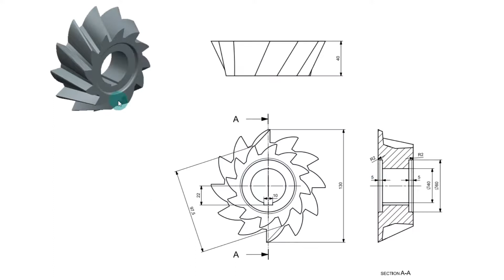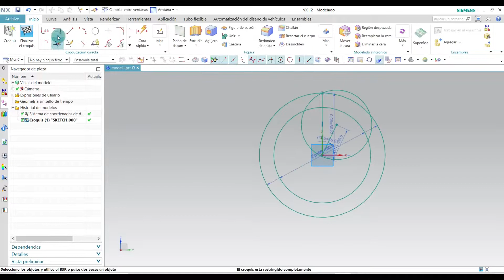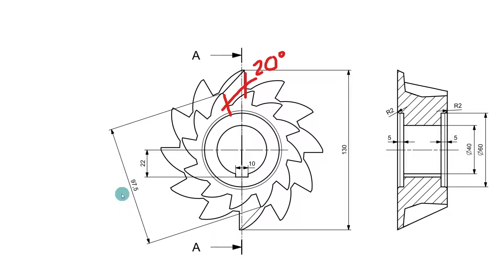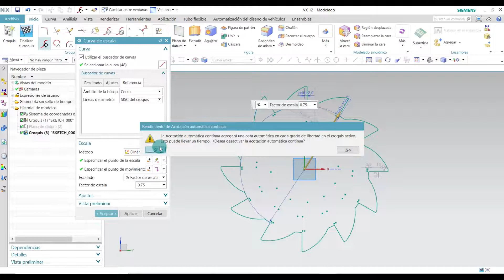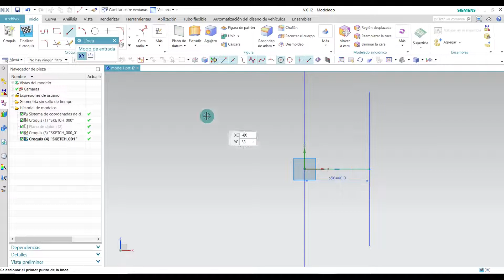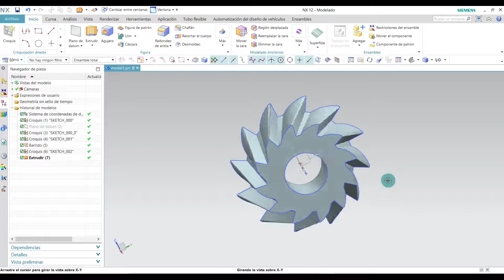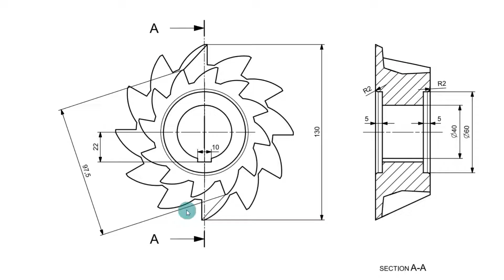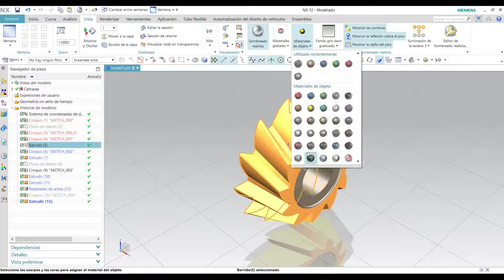✌️ ► 22 Cómo hacer un BARRIDO en SIEMENES NX TUTORIAL [✅FUNCIONA]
00:00 - ¿Qué significa NX?
00:58 - ¿Cómo hacer un croquis en SIEMENS NX?
05:25 - ¿Cómo copiar una operación en SIEMENS NX?
06:10 - ¿Cómo escalar una pieza en SIEMENS NX?
07:36 - ¿Qué es el barrido y cómo se utiliza en 3D?
08:03 - ¿Cómo rotar una pieza en SIEMENS NX?
12:55 - ¿Cómo ocultar los planos en SIEMENS NX?

🎁 En el Video número 25 🪝 tienes un PDF con los Planos y Croquis de las Piezas

Mejora tus habilidades en Siemens NX: Curso Fácil para ti. Aprende a ser más Eficiente y Creativo en tus proyectos con estas herramientas de Siemens NX.